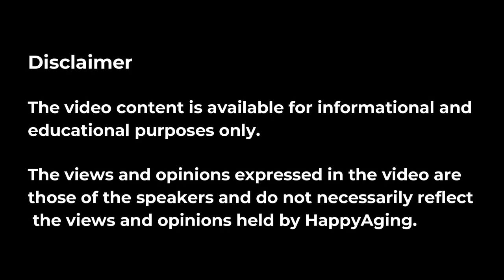Watch: Dr. Pradnya Brahmankar on Challenges in Dementia Care-giving